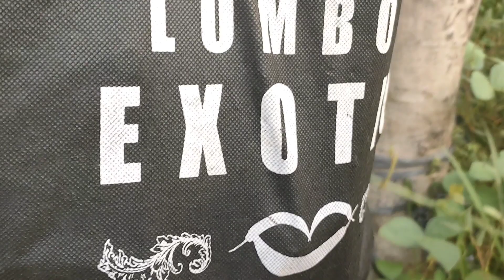ONDEL-ONDEL, ONDEL ONDEL BETAWI, ONDEL ONDEL,-ONDEL ONDEL JATUH, ONDEL ONDEL POCONG EPS 9